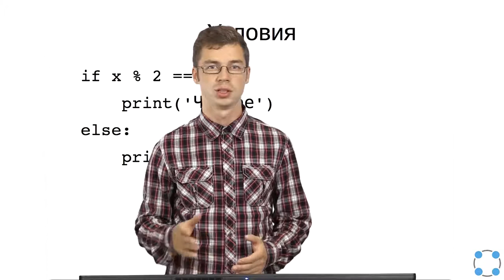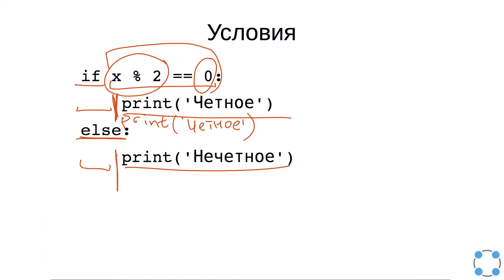Python для начинающих / #24 урок - Условия: if, else, elif. Блоки, отступы.